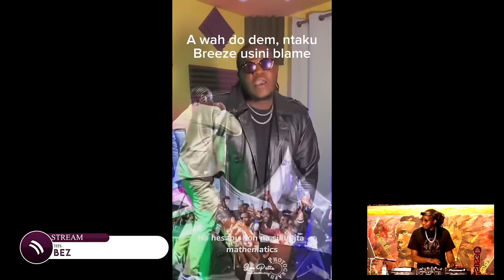Weekilin it ' 02 Hizi stance Deejay Mixstar ( Mystic Vybez )Afrobeats , Ragga Dancehall , Arbatone.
2Nd Episode of our weeklin mix series . Indulge & enjoy This Great Mix . HD video on Youtube @mysticvybez1281